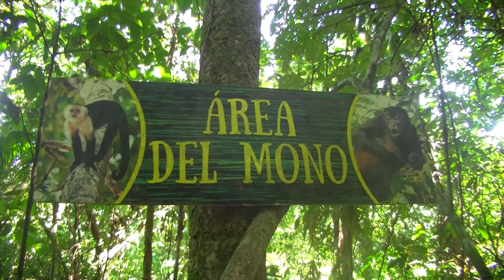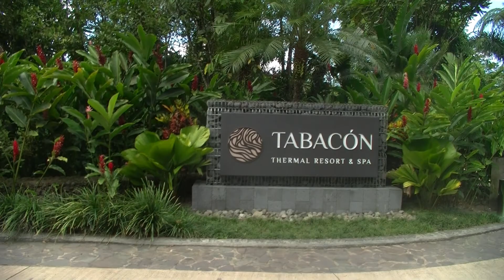Kostaryka - Arenal - aktywny wulkan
Wulkan Arenal to jeden z najbardziej wyczekiwanych punktów podróży po Kostaryce. Zobaczcie też opis i zdjęcia na blogu Filmy z Plecaka